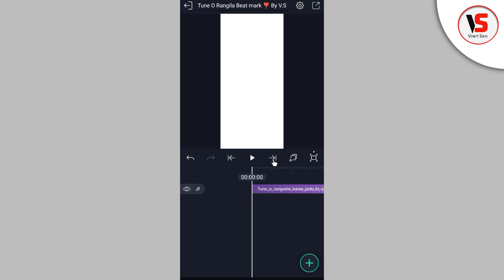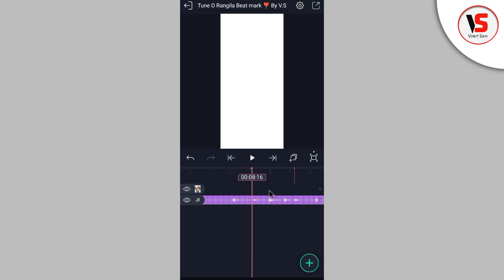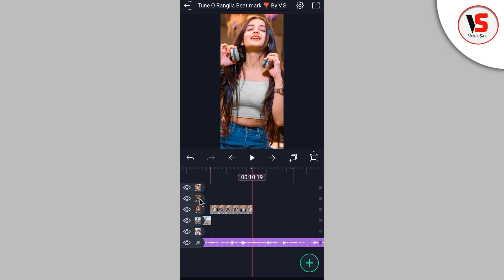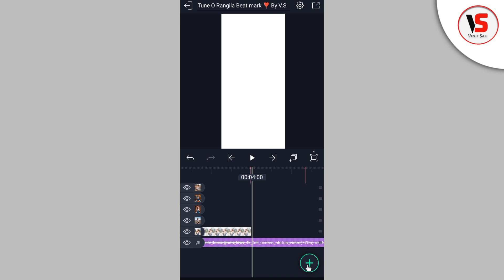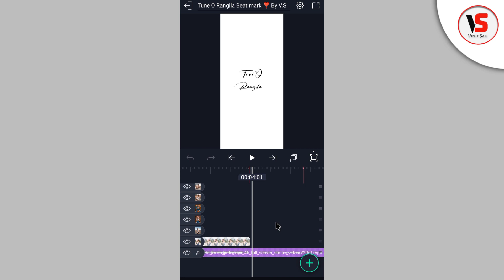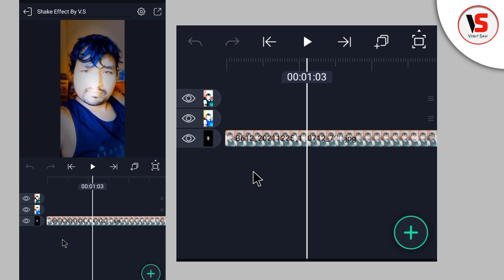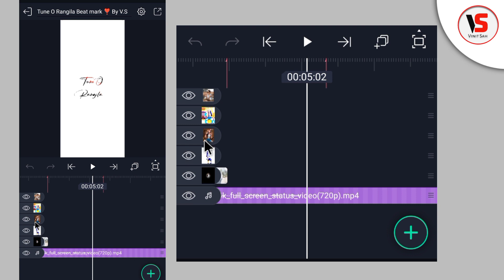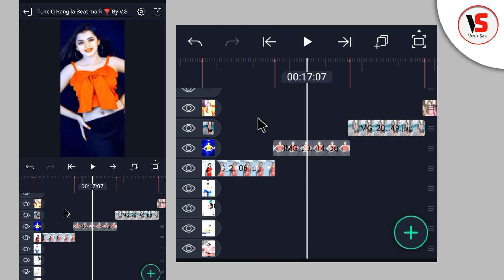4K+ Full Screen trending Photo Shake effect Alight Motion Hindi || Status Kaise Banaye || Vinit Sah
4K+ Full Screen trending Photo Shake effect Alight Motion Hindi || Status Kaise Banaye || Vinit Sah

Is video me main bataya hu ki alight Motion app me Full HD+ full screen New Trending effect status video kaise banate hai bahut hi aasani se sikhya hu

🔘Your Quiry⤵️⤵️
1 how to make HD+ Full screen status alight motion
2 trending Photo slide video editing Alight motion
3 4K+ full screen trending status editing
4 Beat mark shake Effect editing alight motion
5 alight motion photo Colour Grading
6 Trending Status Text Bounce video editing
7 full screen photo slide shake effect
8 1080p Me status editing
9 4K quality status editing alight motion
10 trending text animated video kaise banaye